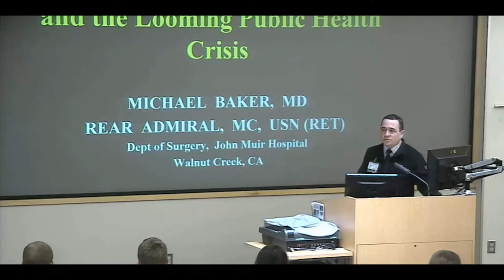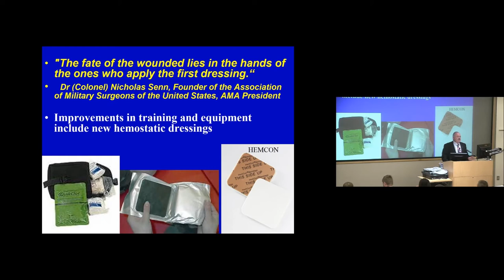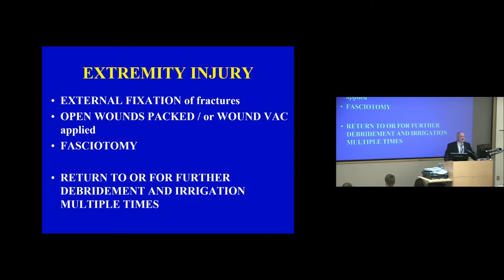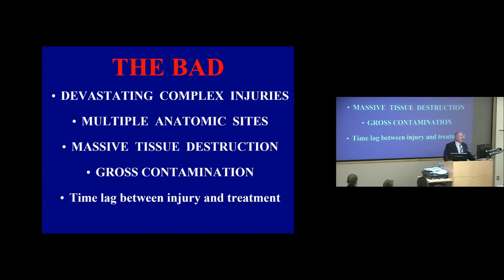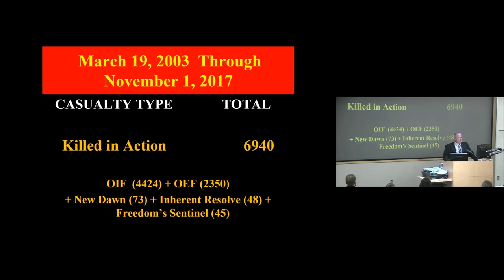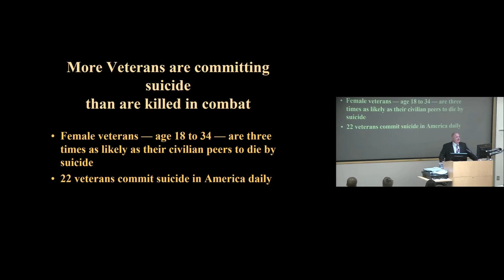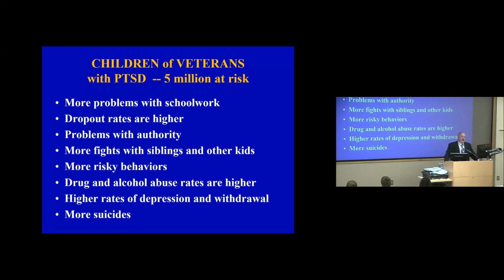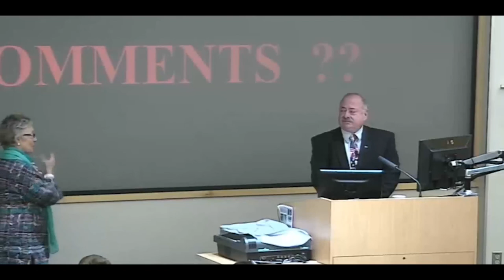Care Of The Returning Veterans - And The Looming Public Health Crisis - Michael S. Baker, MD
Presented 11/07/2017
Presenter: Michael S. Baker, MD, FACS, Rear Admiral, Medical Corps, USN (ret)
Title: Care of the Returning Veterans - The Good, The Bad, and The Ugly - And the Looming Public Health Crisis